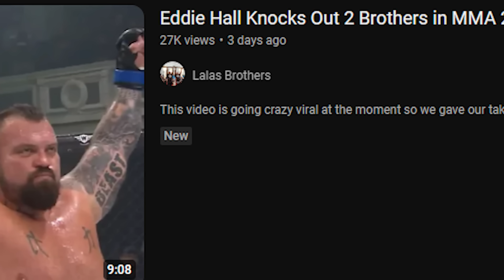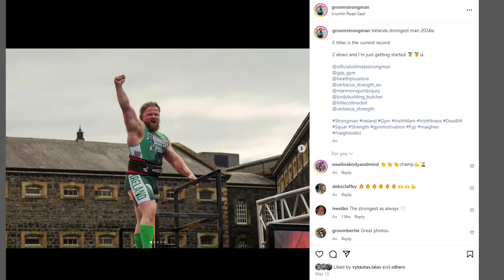Honest Opinion of the FIRST EVER Live TV Strongman Show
UK’s Strongest Man 2024 was the first ever LIVE TV Strongman show ever! It was a great show with Paul Smith taking his third title IN A ROW. We give our take on this historic show

The Official YouTube Channel of The Lalas Brothers. New content every week.